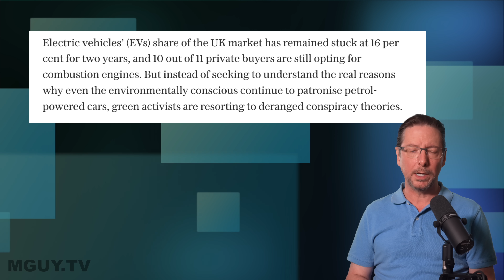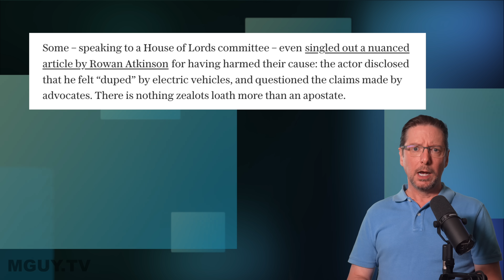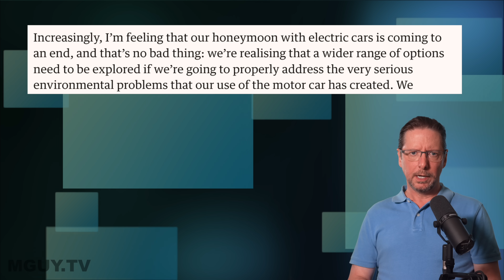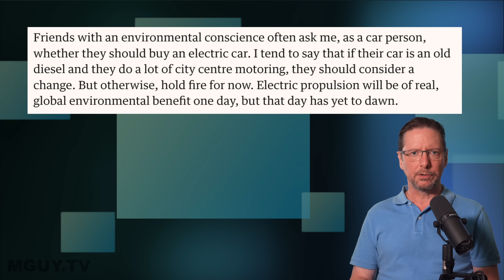EV Madness: Eco Zealots blame MR BEAN for EV "misinformation" 😂 | MGUY Australia